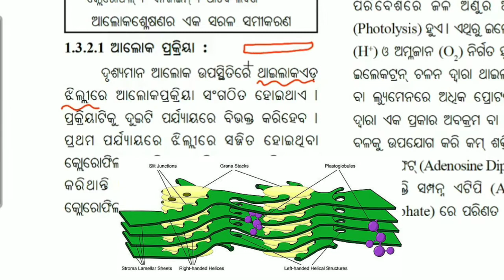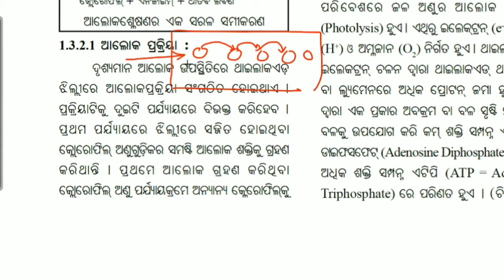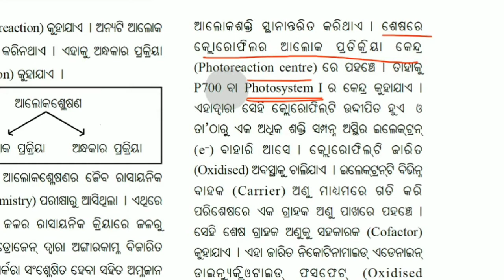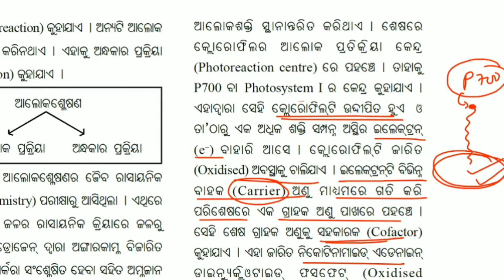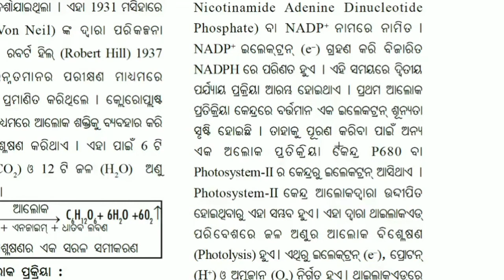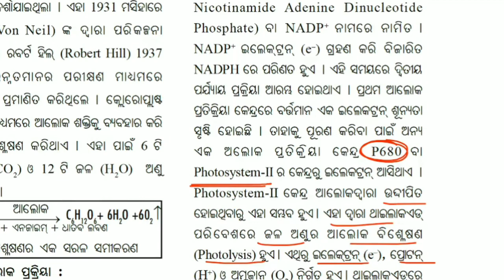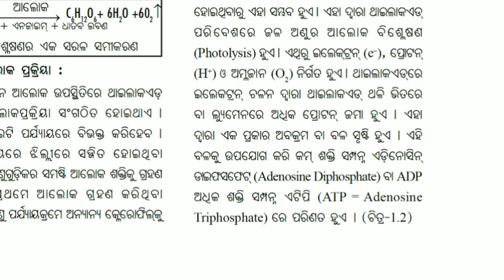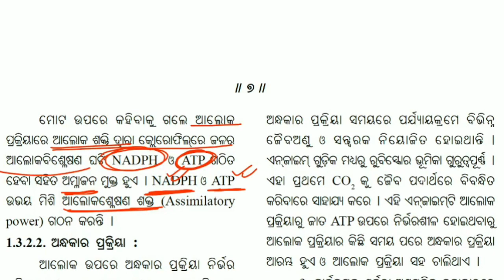ODIA MEDIUM CLASS 10 LIFE SCIENCE CHAPTER-1 || NUTRITION (Part-6) IN ODIA || POSONO CHAPTER IN ODIA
ODIA MEDIUM CLASS 10 LIFE SCIENCE CHAPTER-1 || NUTRITION (Part-6) IN ODIA || NUTRITION COMPLETELY CHAPTER || POSONO CHAPTER IN ODIA || COMPETITIVE ODISHA

🔵[PHYSICAL SCIENCE 👇]

🔵[LIFE SCIENCE👇]